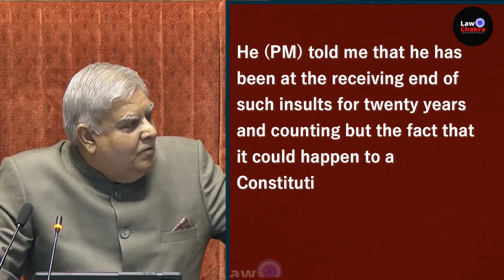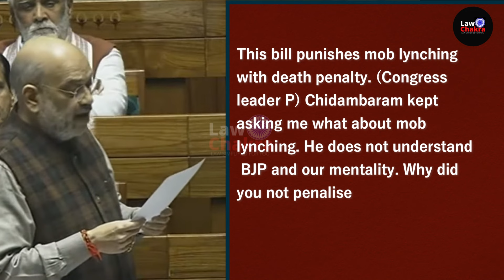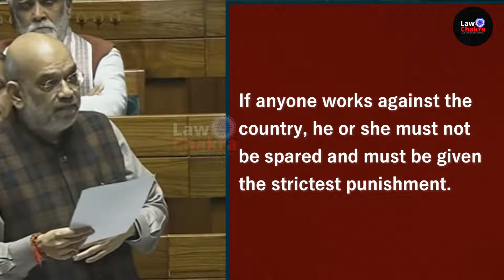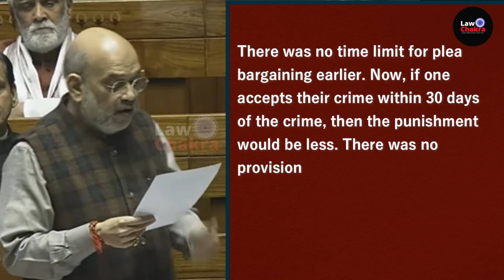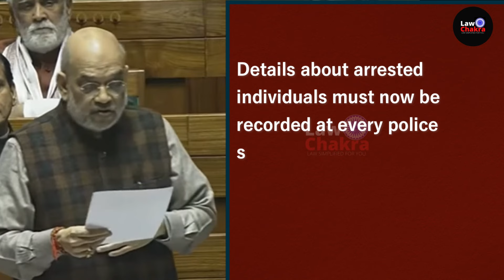Traitor No Mercy; Shah Roars At Opposition